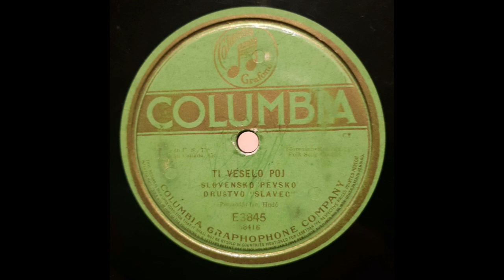Slovensko Pevsko Društvo Slavec- Ti Veselo Poj, 1917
Slovenian song